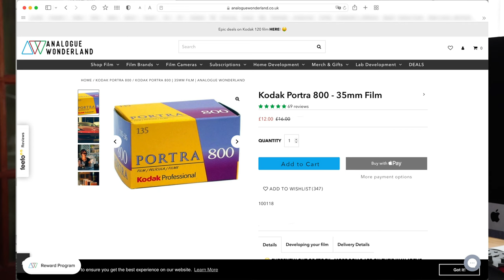Canon EOS 100 35mm Film v Canon EOS R5 45MP Digital Comparison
Can a 35 year old film camera hack it against a 45 megapixel goliath. The EOS 100 was one of the most advanced film cameras in 1991. Electronic Auto Focus and Exposure control. But how does it match up to its great-great-great-great grandchild. I give them a practical test side by side a walk around Hull Marina and the Old Town.

Timeline:
00:00 Canon EOS 100 Film v Canon EOS R5
00:37 The Gear
01:00 Walk around Hull Marina and the Old Town
04:19 Detailed shot Comparison